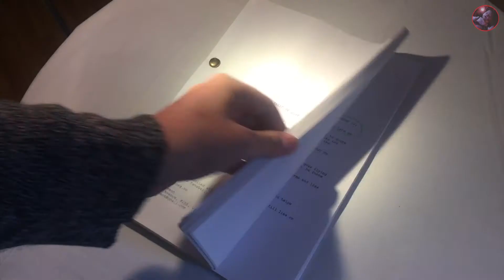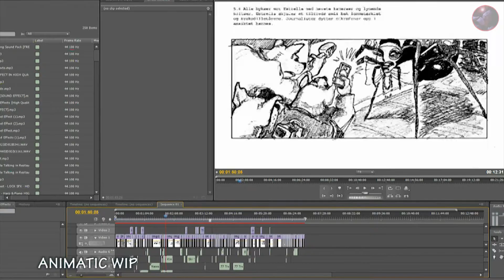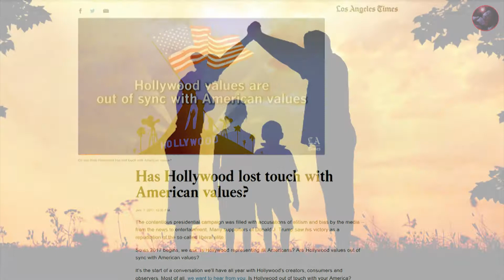Magic of Love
Support our film by pre-buying it with an optional amount on Pay-pal me , Vipps 92283787 or to our Norwegian bank account: 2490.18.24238